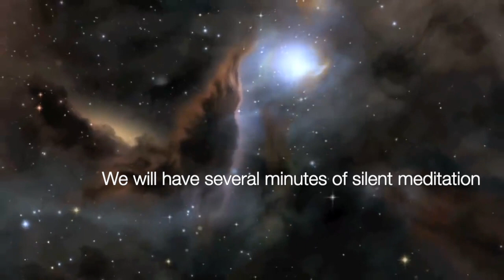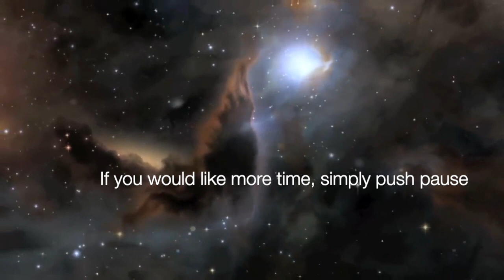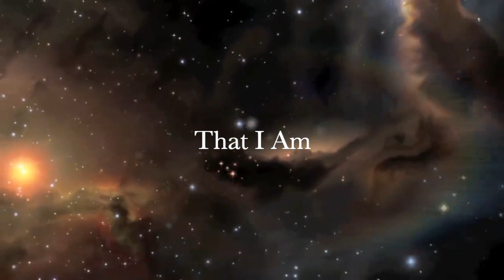™SoulSessions May 20, 2020: Inner Vision (Lisa Ferraro)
Hello Friends! Welcome to SoulCall Ministries. We offer experiential programs and classes both online and in person which explore the Art and Science of world philosophies integrating Spirit~Mind~Body. Recognizing that there are as many paths to the infinite as there are beings on the planet, SoulCall offers a “menu” of practical tools for personal growth, transformation and connecting to the inner source of Bliss in the Soul.

New to SoulCall Ministries? If so, here's what you need to know -- SoulCall Ministries welcomes you to explore the path back to your Soul, your sacred  center. What if you already have all you need to fully realize the bliss of being alive? All we need do is remember is to WAKE UP!

Category
Nonprofits & Activism